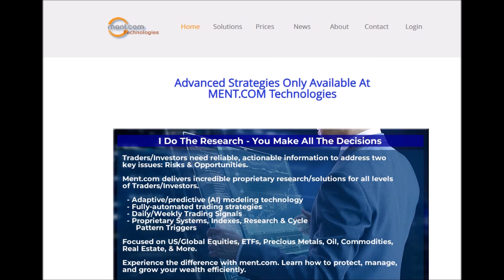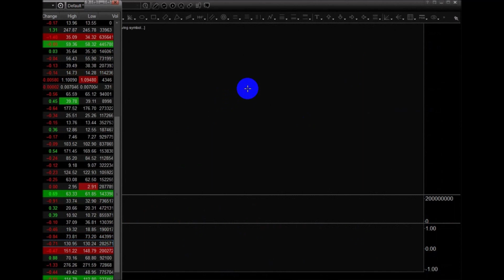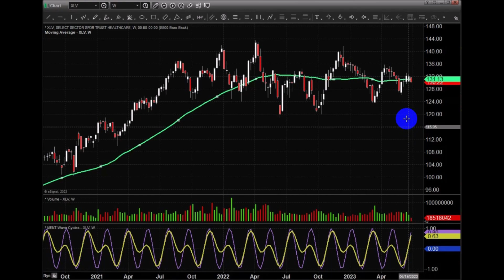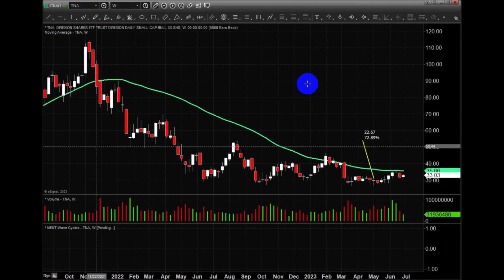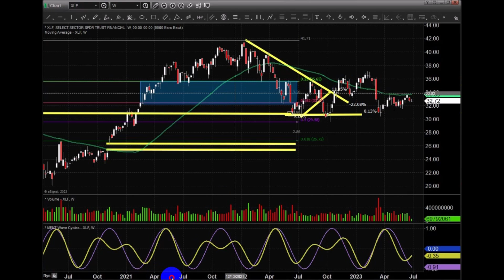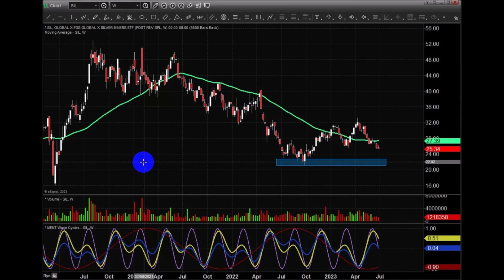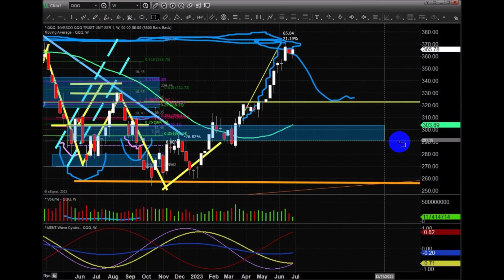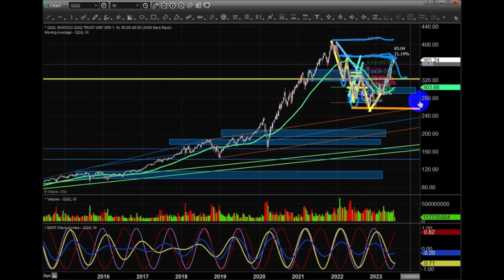06-28-2023 MENT Special Update: Fib Cycles Q3/Q4 2023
Are you getting the right information/research for your trading/investing?

This short video highlights my expectations for various market sectors. It shows you how to prepare for the extreme volatility I believe will present a hazardous investment environment for traders/investors.

Don't wait for the markets to chew you up - make a decision to improve your data/research with ment.com

Follow my research - learn how I can help you stay ahead of these huge price moves.

I'm not trying to sell you an overpriced service/solution. I'm delivering real, actionable investment/trading research to help you protect yourself, your family, and your future and help you GROW your wealth efficiently.

You make all the decisions - I deliver research/solutions.

Pay attention and follow my research.